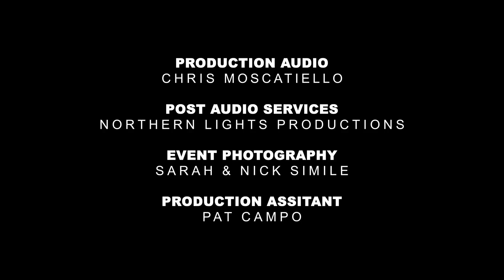Ep.2.11: "The Makeup Man" with Michael Westmore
Season 2, episode 11. Connor, Dominic, and Erica talk with legendary Academy Award and nine-time Emmy Award winning Star Trek Makeup Artist, Michael Westmore. Best known to us for his makeup on TNG, DS9, VOY, ENT and all of the TNG movies.

This is one of those episodes where while we were recording, we kept finding ourselves with our jaws on the floor because of all of the amazing achievements and relationships built over Mr. Westmore's career.

We discuss Michael's upbringing, his hollywood "makeup family", the history of makeup in Hollywood, and how he met Marion - his wife of now 58 years. Prosthetics. Glue. Writing his books. TV vs Film. The success of his children. And of course, Star Trek. Wash has a fan club. Erica gets some fan questions in, Connor, Dominic, and Michael play for Patreon Member Jober Velasco in this week’s Star Trek Trivia, and Michael plays “Stuck on a Deserted Island with Connor Trinneer.” Mix a mimosa and join us for another good time.

You will have access to significant exciting membership perks including extended unabridged episodes, live events priorities, behind the scenes access and much more. We are committed to building an engaging immersive community experience for our Patreon Members while remaining dedicated to our vision of making our interviews freely available to the public on YouTube. Your help makes that happen.

Thumbnail photo: Nick and Sarah Simile; Simile Photography

CONNOR TRINNEER
DOMINIC KEATING
ERICA LAROSE
MARK CARTIER

SPECIAL GUEST
MICHAEL WESTMORE

PRODUCED BY
MARK CARTIER

PRODUCERS
CHRIS MOSCATIELLO
ERICA LAROSE
D.R. TIBBITS

ASSOCIATE PRODUCER
AZLYNN BERRY

EXECUTIVE PRODUCERS
CONNOR TRINNEER
DOMINIC KEATING
MARK CARTIER

DIRECTED BY
CHRIS MOSCATIELLO

SHRAN ARORA

PRODUCTION AUDIO
CHRIS MOSCATIELLO

POST AUDIO SERVICES
NORTHERN LIGHTS PRODUCTIONS

SET PHOTOGRAPHY
NICK & SARAH SIMILE

SET PA
PAT JO